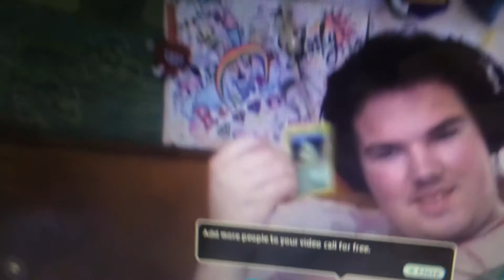A Simple Collab! (DangIT Prodcast ep 115 feat. Marek Lakey)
Marek Lakey is a fan who made a video that Gabe took notice of one day. The guy was doing a review of the DangITPro channel as a whole (without the skits, without the vlogs, without the podcast, and just the reactions at the time). We all sat down and watched this guy go on about his impressions on each of us. We all had a good time watching that video. Fast forward months later, a few Skype calls and fan art later, we find ourselves doing a collab video with Marek (which ended up being more of a special guest appearance in the podcast).

Special thanks to Marek for creating the thumbnail for the podcast!

The music used for this video is called,